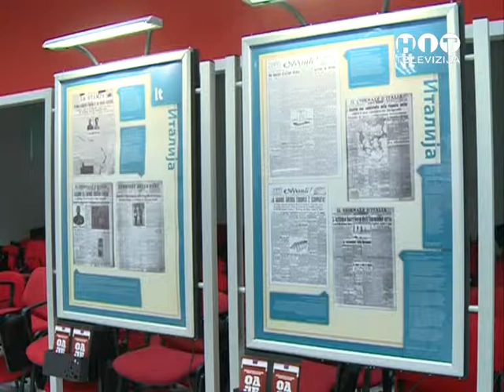2015 06 23 OBJEKTIV Izucavanjem istorije do pomirenja